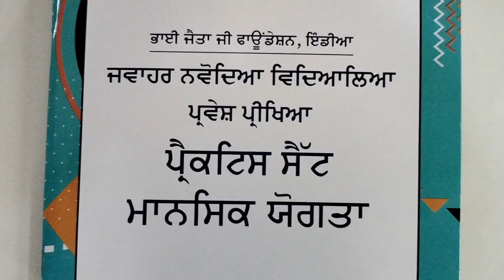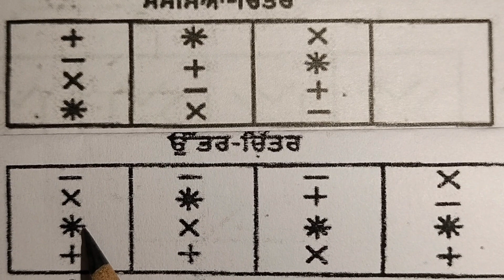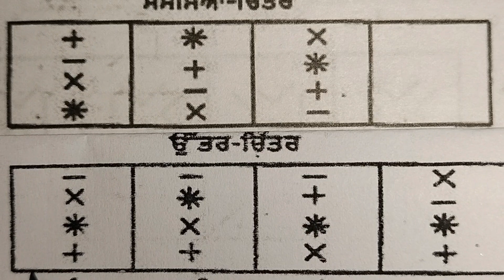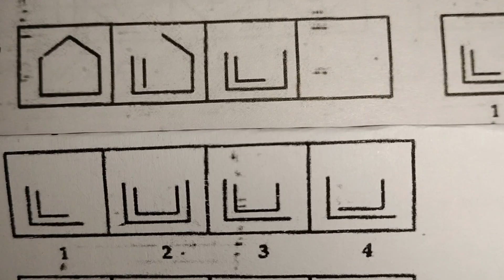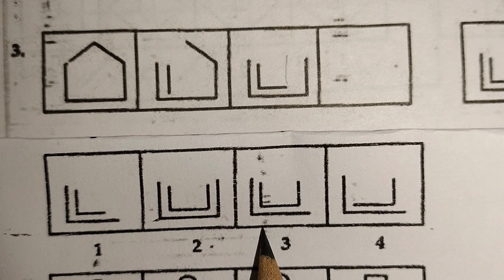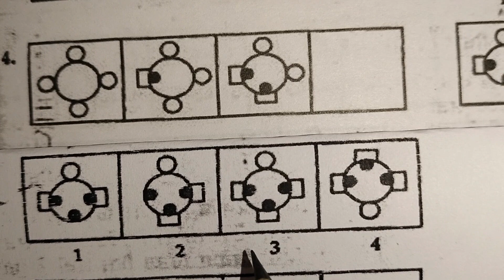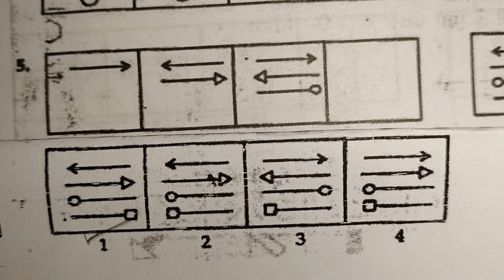108)N 23,M A,ਕ੍ਰਮ , P S 3, Q1to5